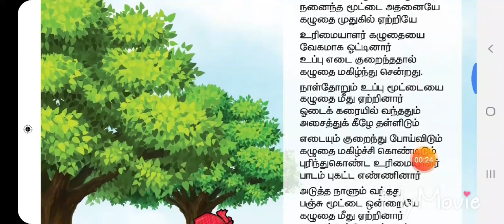Unmaiyae uyairvu 3rd std 2nd term tamil poem through song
Unmaiyae uyairvu

The donkey and merchant story in tamil.